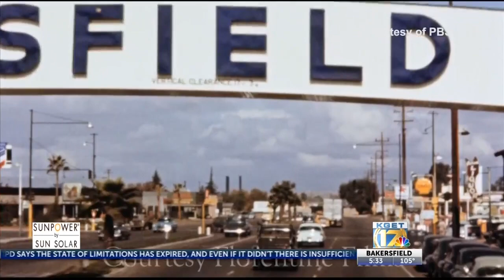"Country Music" documentary by Ken Burns previews in Bakersfield